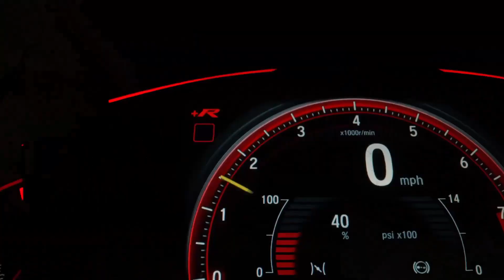HollyWood Stunt Driver Bobby Ore Drifts Into Parking Spaces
Hollywood stunt driver and precision driving instructor Bobby Ore demonstrating his talents by drifting into parking spaces, both to the left and the right!